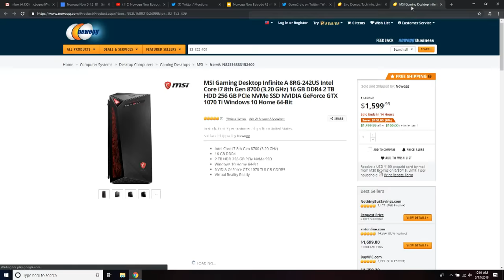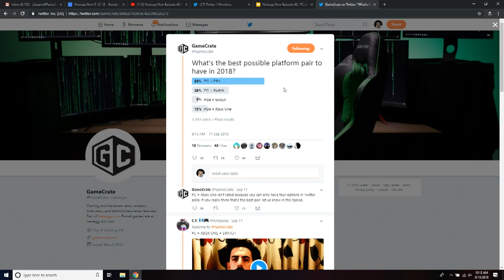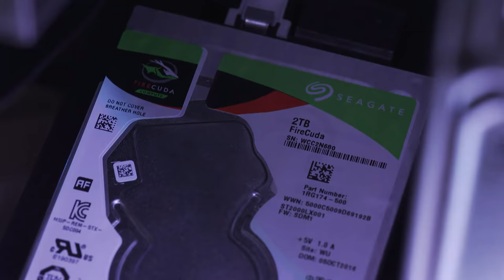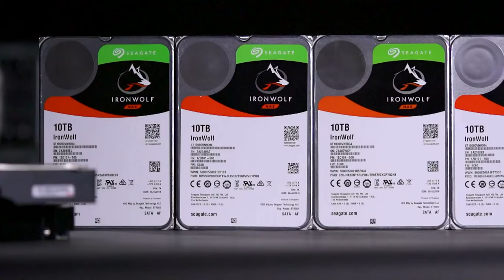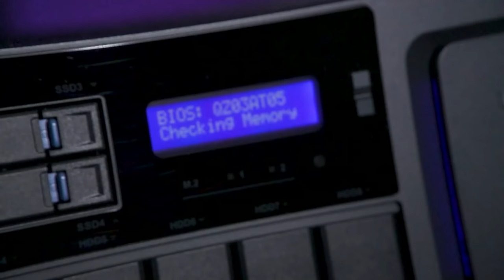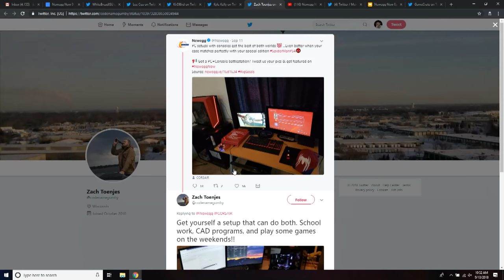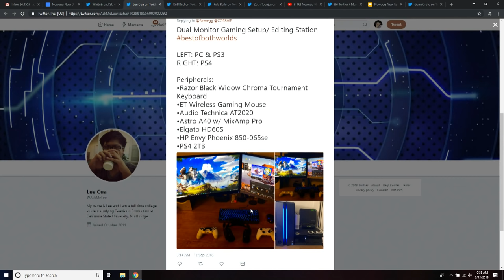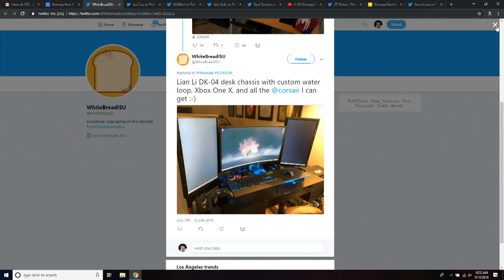Newegg Now Episode 42: PC or Console?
6:15 - Apple event and other Phone news
11:30 - Marvel's Spider Man game and GameCrate Polls
19:25 - Seagate Interview
43:26 - Newegg Studios QNAP storage setup
47:10 - More about gaming platforms/Your Build Submissions!
58:00 - Spiderman on PS4 gameplay!

This week on Newegg Now, Trisha and JC discuss the state of gaming in 2018 to try to determine which gaming platform reigns supreme, and @Seagate will be in the Studio to show off their new massive 14TB hard drive. You’ll also want to stick around for everyone’s favorite web-slinging superhero, and all the great tech deals.